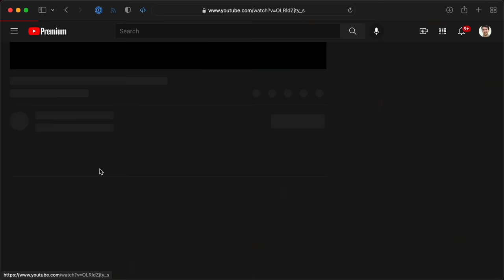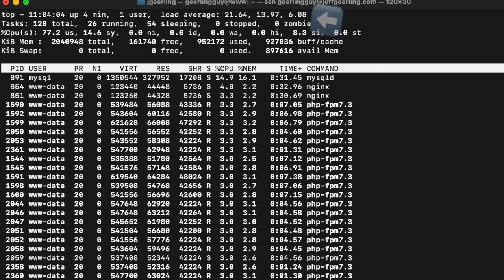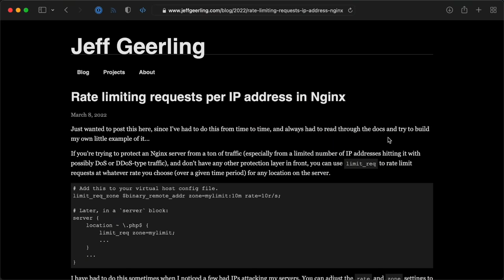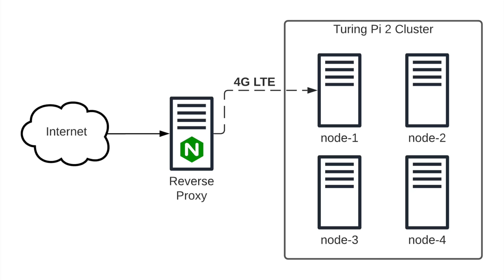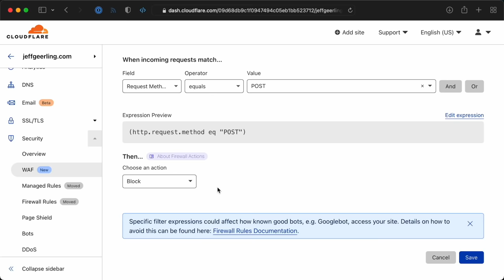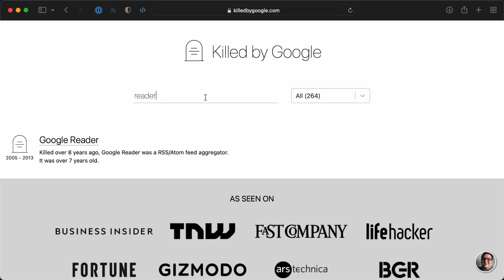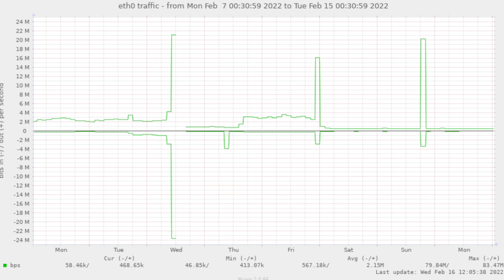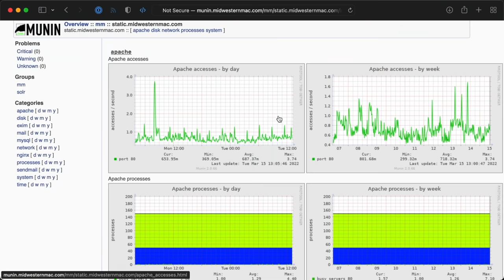How I survived a DDoS attack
After posting a video about running my website off a remote Pi cluster, I was hit with three DDoS attacks. This video explains what I did to make sure my website stayed online, and how it relates to Russia and Ukraine.

Contents:

00:00 - DDoS - February 9th, 10:41 AM
01:20 - How it happened
03:11 - First mitigations
05:35 - Stable but slightly broken
07:56 - 2nd and 3rd DDoS attacks
08:55 - Preventing DDoS attacks
11:05 - Russia's invasion and UA Cyber SHIELD
12:20 - DDoS attacks are here to stay